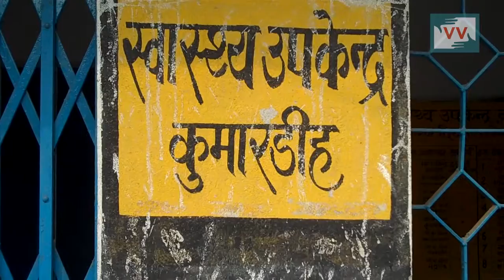Pregnant women suffer due lack of proper facilities in PHC | Halima Ejaj reports for IndiaUnheard